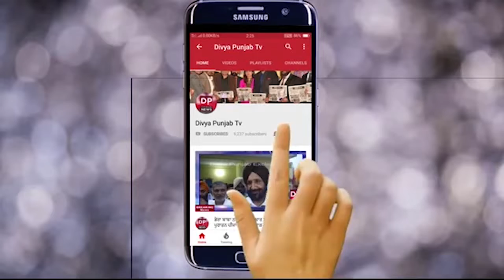ਅੰਮ੍ਰਿਤਸਰ ਦੇ ਲੋਹਗੜ ਵਿਖੇ 5 ਮੱਝ ਮਰੀਆ ਮਿਲਣ ਨਾਲ ਫੈਲੀ ਸਨਸਨੀ